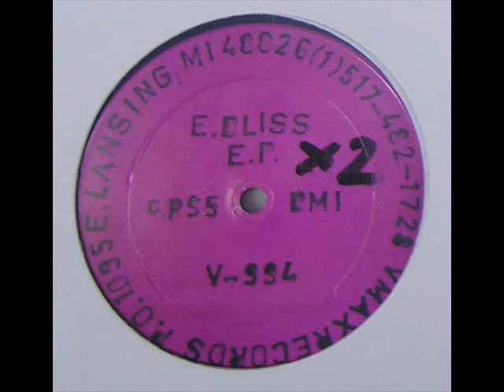Abstrak & Silicon ‎- E. Bliss EP - Untitled A2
V-MAX Records ‎– V-994